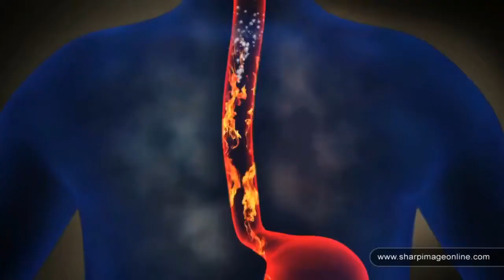Instum TV Commercial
Cinematographer : Rana Kamran